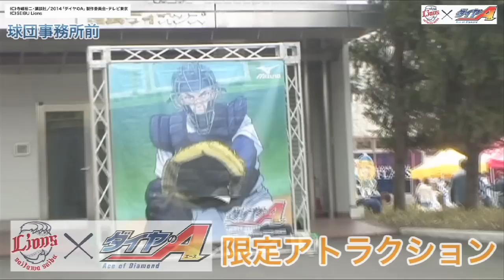3/29(日)大人気TVアニメ「ダイヤのＡ」とのコラボイベントを開催！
3月29日(日)、開幕カードの3戦目に大人気TVアニメ「ダイヤのＡ」とのコラボイベントが行われ、多くの方にご来場いただきました！
試合前、試合中、試合後と見どころ満載だった『ダイヤのＡデー』当日の模様をどうぞご覧ください。
コラボグッズはライオンズストア オンラインで好評販売中です！